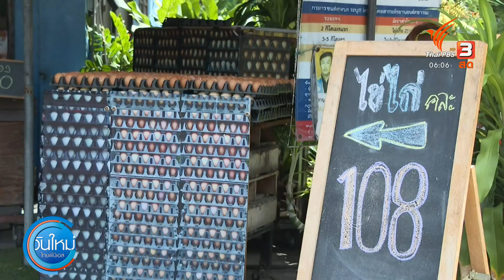ปรับราคาไข่คละหน้าฟาร์มเป็นฟองละ 3.60 บาท | วันใหม่ไทยพีบีเอส | 18 ส.ค. 65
สหกรณ์ผู้เลี้ยงไก่ไข่ แจ้งปรับราคาไข่ไก่คละหน้าฟาร์มอีก 10 สตางค์ มีผลทำให้ราคาอยู่ที่ฟองละ 3.60 บาท หรือปรับขึ้นแผงละ 3 บาท โดยเป็นการปรับครั้งที่ 2 ในเดือนสิงหาคม สูงสุดเป็นประวัติการรณ์